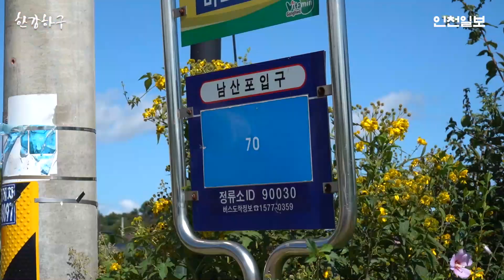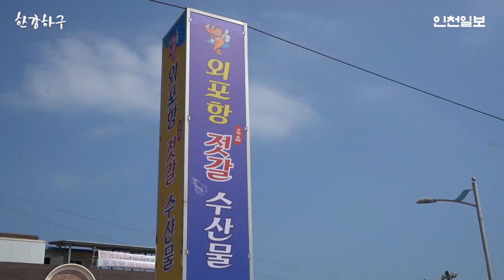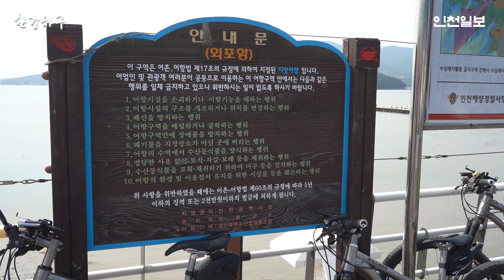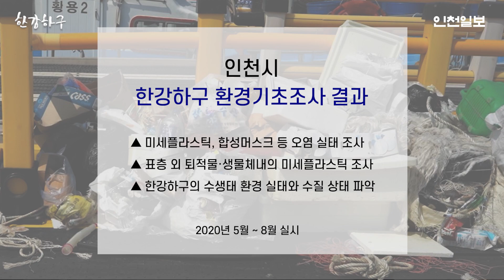[한강하구 삶 이야기] 2. 산업화와 분단, 한강하구 어민들의 눈물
지붕 없는 박물관이라 불리는 대한민국 서북단 끝 인천 강화도. 다양한 역사 자원과 빼어난 자연 환경을 간직한 강화도는 지역 명성에 걸맞은 여러 종류의 농·특산물 또한 생산해 내고 있다.
강화도와 김포 사이를 남북으로 흐르는 염하(鹽河)수로. 강화해협이라 불리기도 하는 길이 20㎞, 폭 500m 이상인 염하수로는 쓰레기 문제가 특히 심각하다.
👉이 기사 자세히 보기 h